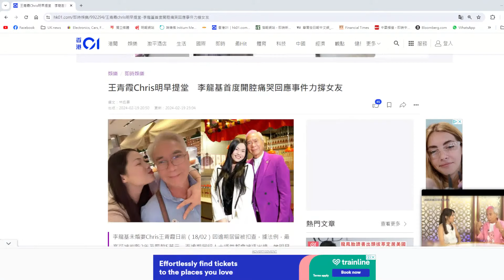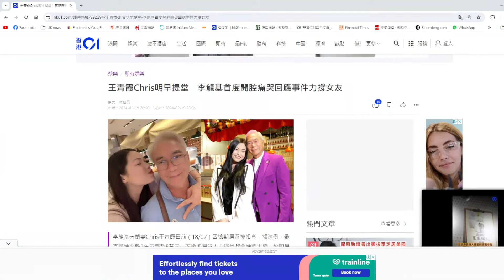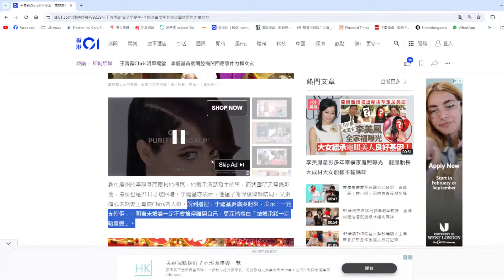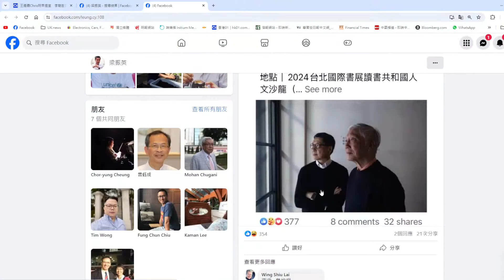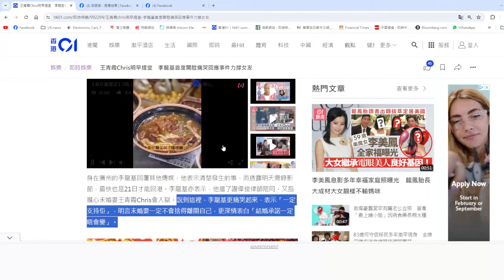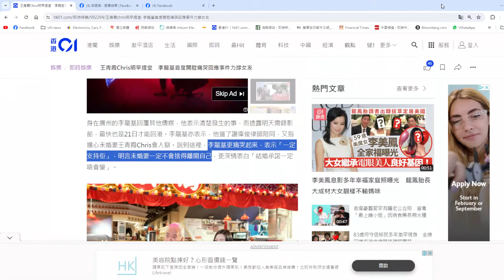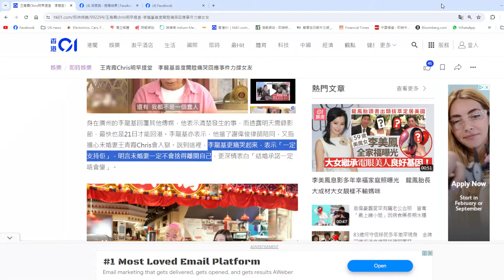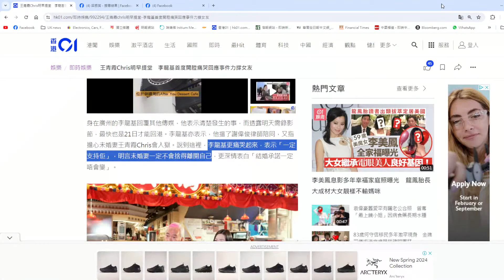【香港1G】王青霞落網被捕！李龍基崩潰爆喊，不小心自爆從來都知道佢造假！呢鑊野一定收監收場！20/02/2024